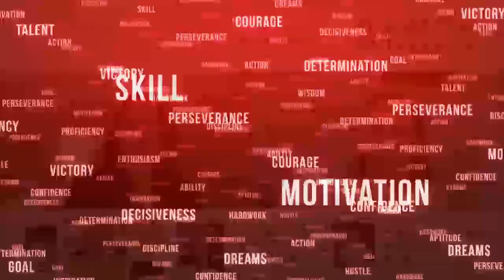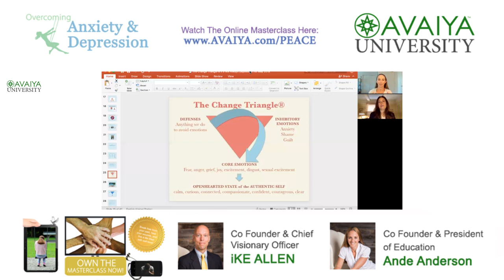Overcoming Anxiety & Depression Using the Change Triangle as a Guide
Learn the Change Triangle and understand your emotions! In this video sponsored by Avaiya University I review the three corners of the Change Triangle so you can practice working it yourself to label defenses (the creative maneuvers we reflexively do to avoid emotions), calm anxiety and shame (inhibitory emotions), and validate our core emotions (sadness, fear, anger, disgust, joy, excitement, sexual excitement). When we contact our core emotions, we open the doorway to the openhearted state of the authentic Self.

This work is based in current neuroscience science and trauma-informed AEDP psychotherapy, a cutting-edge, healing oriented method. To learn more, visit hilaryjacobshendel.com. For a comprehensive read on emotions, with several detailed stories showing how 6 of my clients have worked the Change Triangle to recover from anxiety and depression, pick up a copy of "It's Not Always Depression: Working the Change Triangle to Listen to the Body, Discover Core Emotions, and Connect with Your Authentic Self" (Random House & Penguin UK).